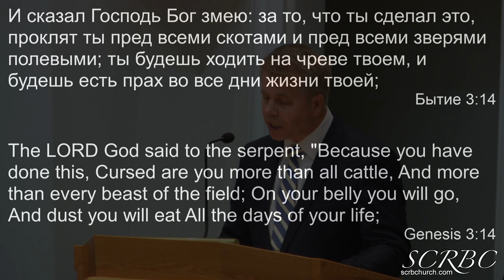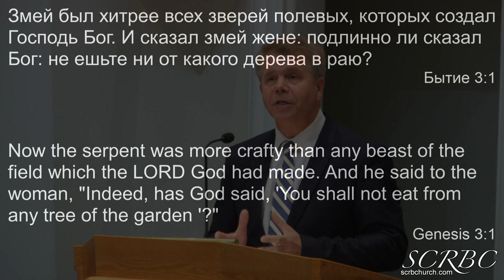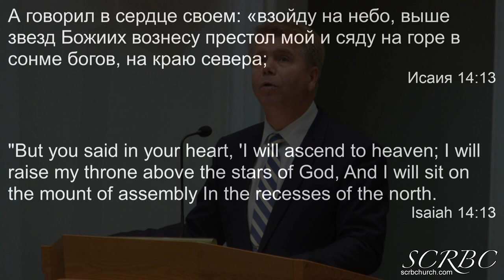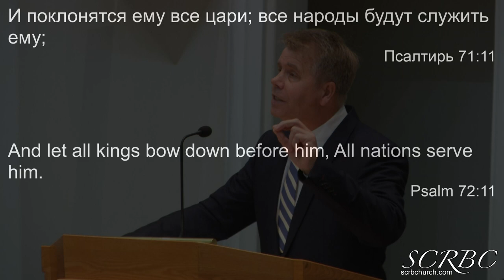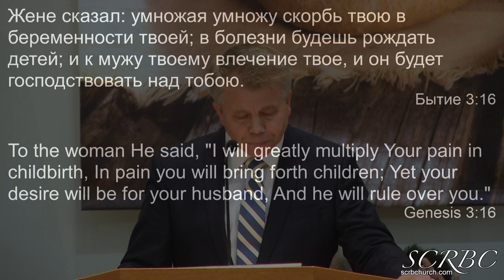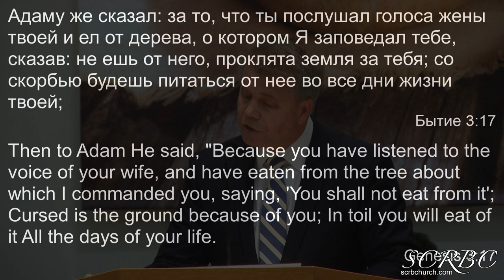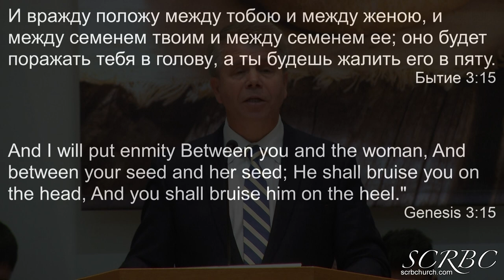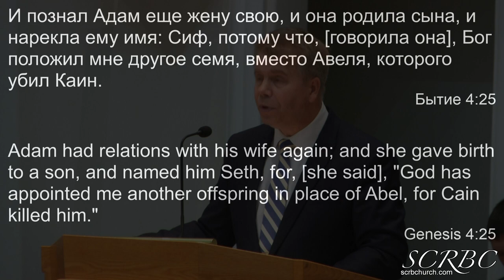12 06 2020 Надежда На Искупление. Г. Кронин